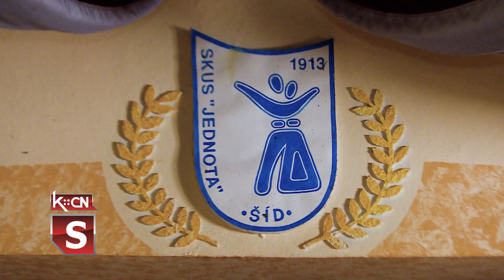Festival u Slovačkoj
Slovačko kulturno umetničko društvo “Jednota” iz Šida dugi niz godina neguje kulturu i stvaralaštvo Slovaka u našoj sredini. Upravo su se vratili iz Slovačke gde su učestovali na 11. festivalu folklora u Trebelevcima. To je nastavak saradnje od pre nekoliko godina.